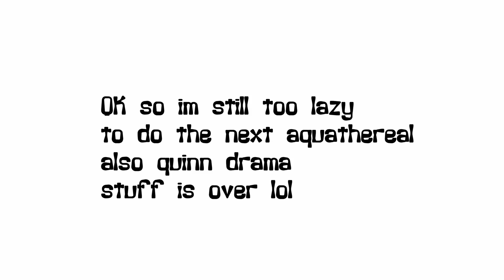Look at mantisboi dance!